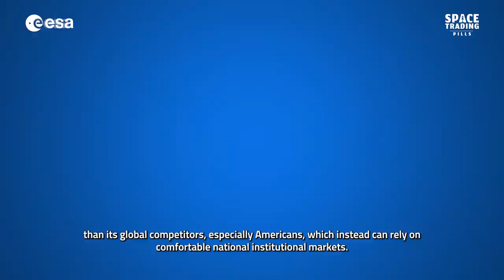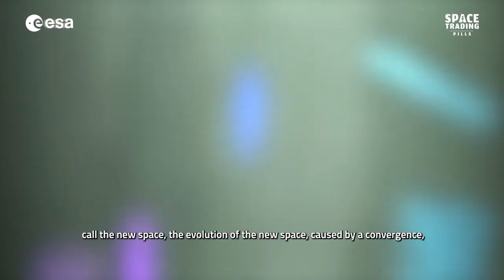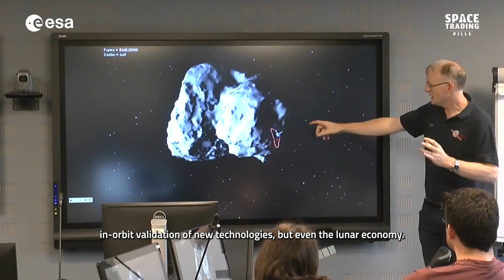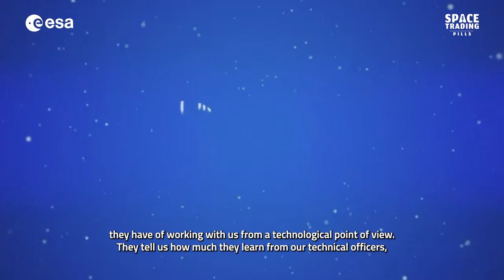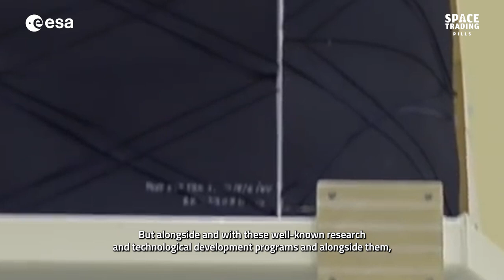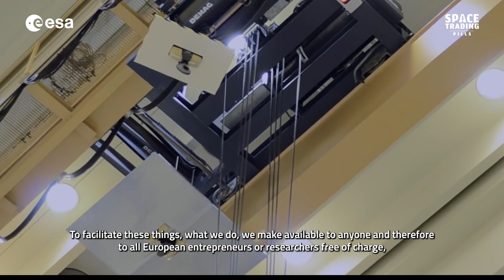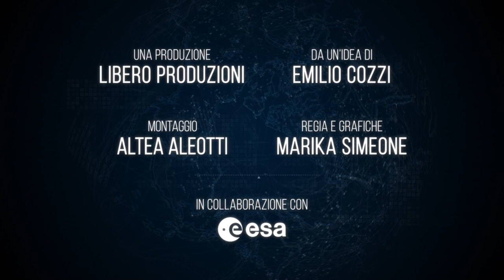Space Trading Pills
Luca del Monte, Head of Commercialisation Department at European Space Agency - ESA, interviewed by Emilio Cozzi on New Space and how companies can enter the space sector.